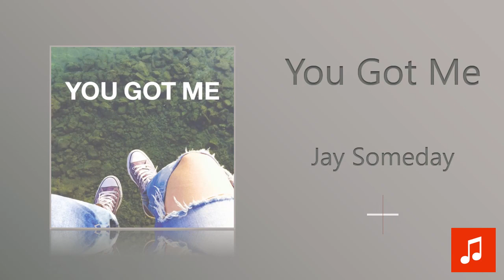Jay Someday - You Got Me